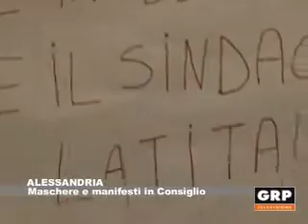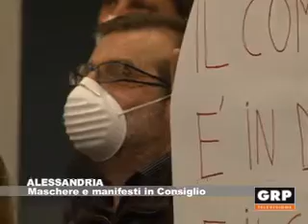Alessandria, maschere in Consiglio - GRP Televisione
Un Consiglio comunale insolito quello di martedì sera a Palazzo Rosso. L'opposizione ha protestato contro la mancata audizione del sindaco sulla nuova pronuncia da parte della Corte dei conti.